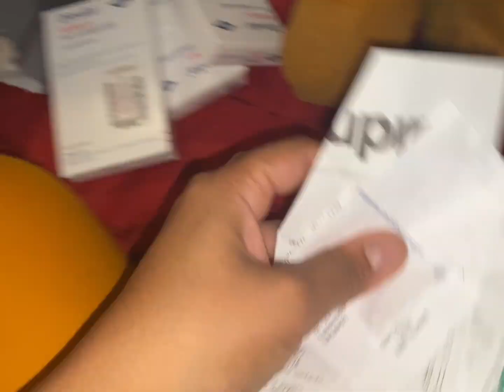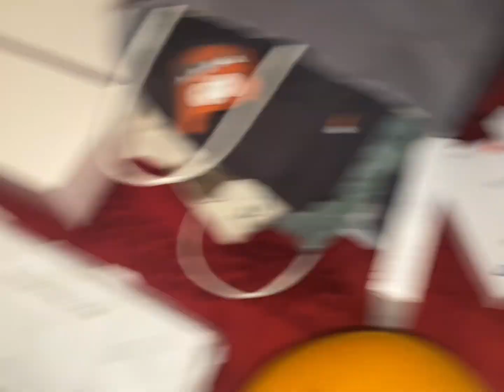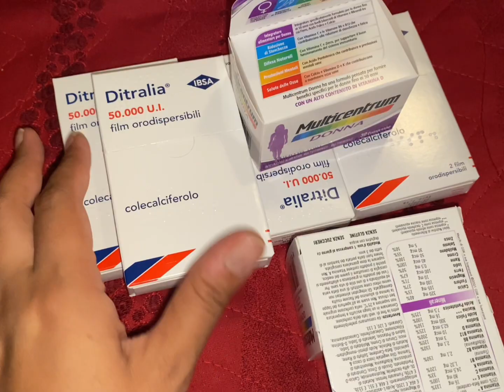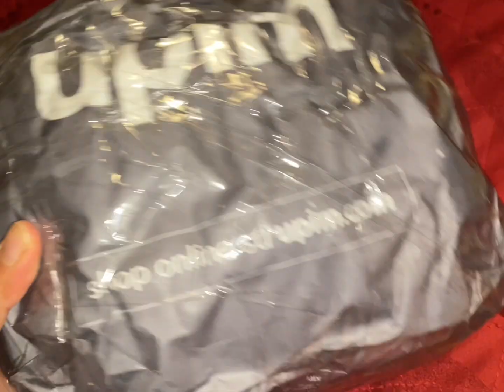Shopping for Pakistanis is complete 😊daily life in Italy 🇮🇹vlog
Daily life in Italy 🇮🇹 Shopping for Pakistanis is complete😊europe